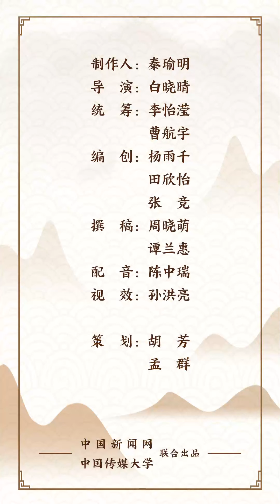“Decoding the Culture Genes of China”乌龙茶制作技艺